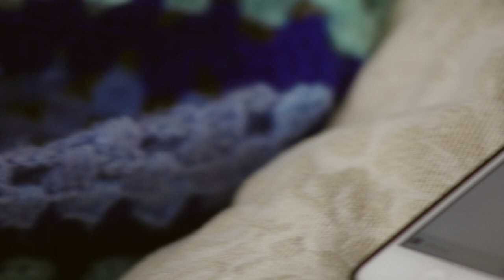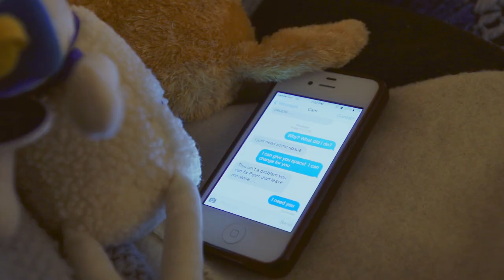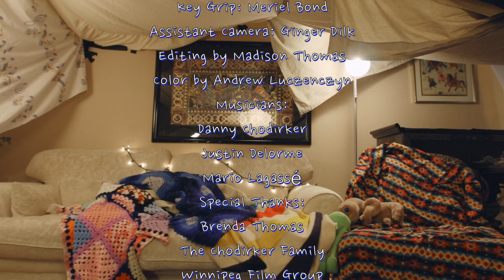Blankets Make Good Bandages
After a nasty break up, Piper's friends try to help her move on in the most mature way they know how.